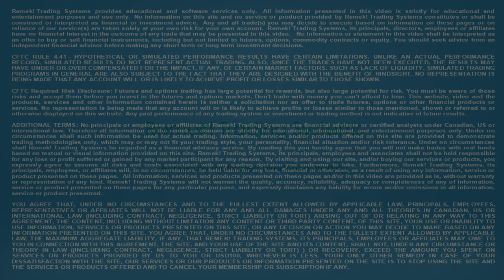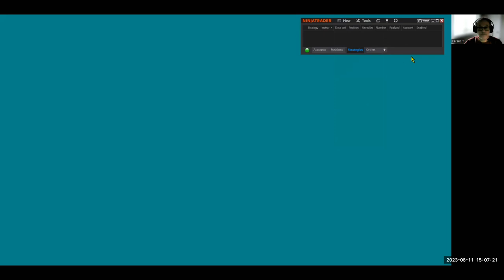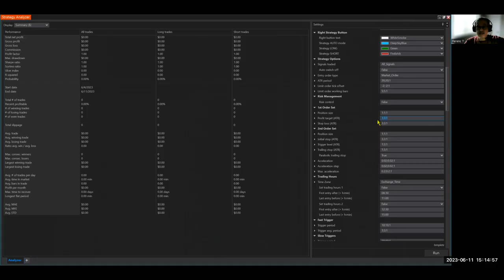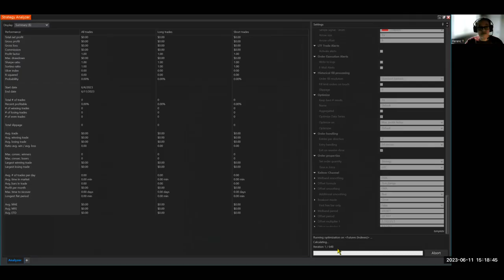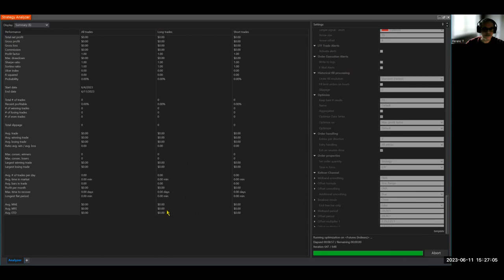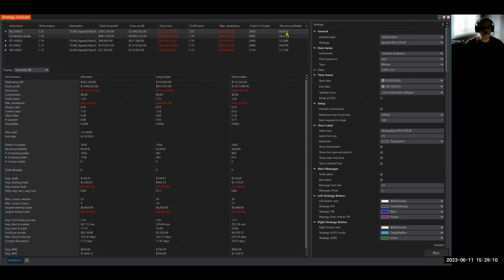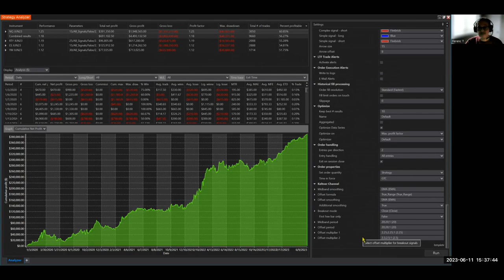Optimization, Part 1 (2024 remix)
00:00 - First steps with optimization
01:30 - The purpose of the test
03:00 - A unique characteristic of BTX
05:55 - How to optimize for the data series
11:20 - Running the test
15:25 - Interpreting the results
22:50 - What timeframe is best?

today!

- Futures, foreign currency and options trading contains substantial risk and is not for every investor. An investor could potentially lose all or more than the initial investment. Risk capital is money that can be lost without jeopardizing one's financial security or lifestyle. Only risk capital should be used for trading and only those with sufficient risk capital should consider trading. Past performance is not necessarily indicative of future results.